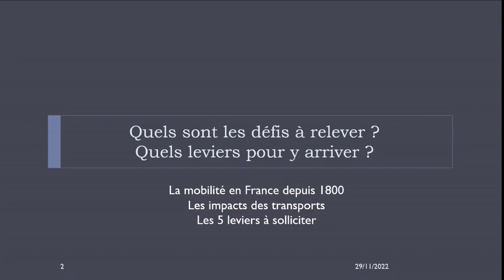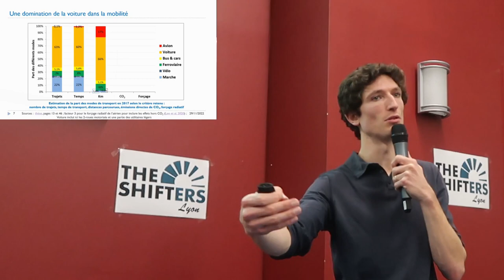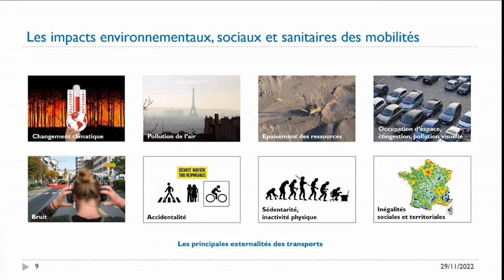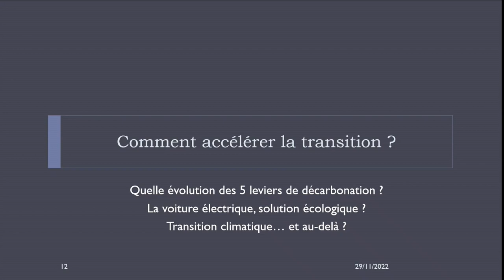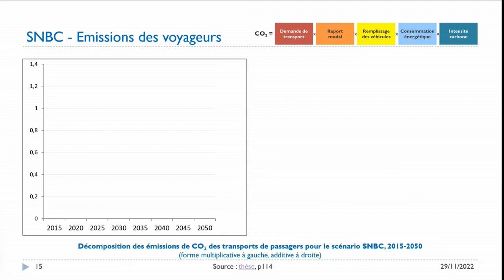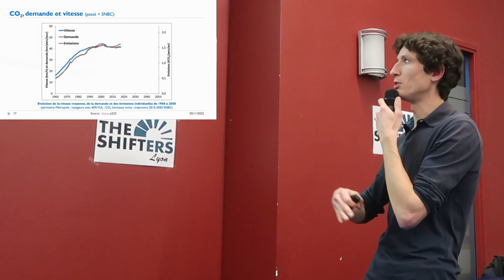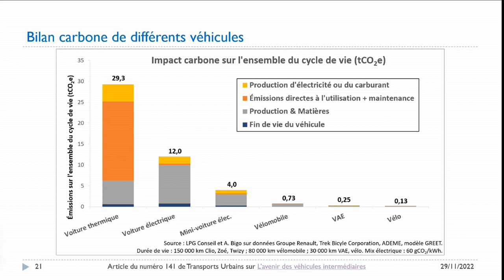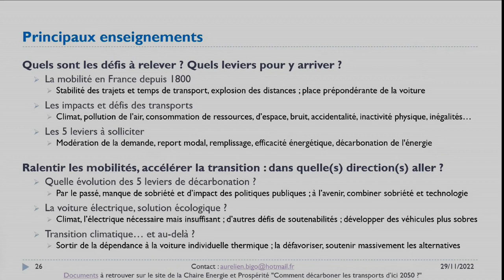Décarbonation et mobilités de demain - Aurélien Bigo - Conférence Shifters Lyon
Aurélien BIGO, chercheur sur la transition énergétique des transports, présente ses travaux et résultats de recherche sur la décarbonation du secteur de la mobilité et des transports.